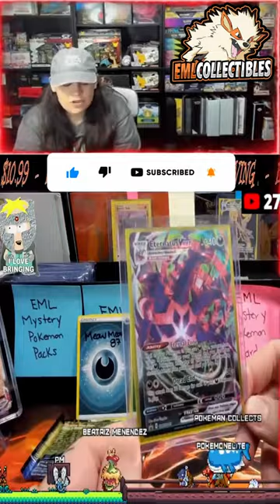EML MYSTERY POKEMON CARDS